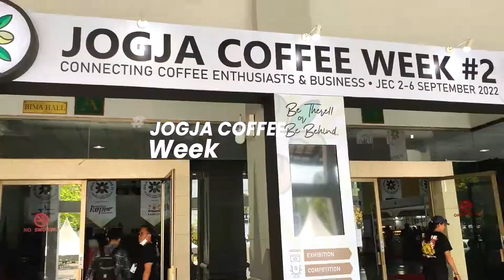Kemeriahan Jajankopi di Pameran Jogja Coffee Week 2022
Keseruan Jajankopi di Pameran Jogja Coffee Week 2022 kali ini memberikan nuansa yang berbeda dari dunia roasting kopi dan perkembangan dunia kopi di Indonesia.